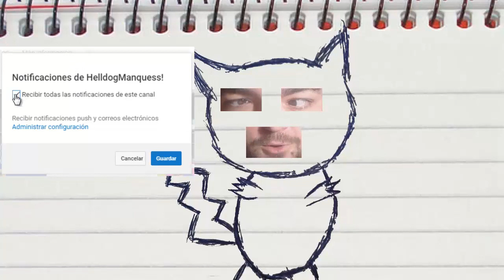MI GRAN AMIGO EL ENDERMAN! Minecraft 1.12.2 MOD ENDERMANS EVOLUCIONADOS!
►Dirección:
03560
España